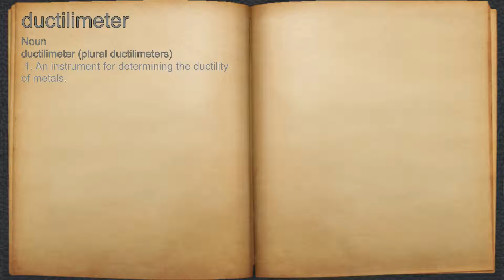What does ductilimeter mean?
A spoken definition of ductilimeter.

Intro Sound:
Typewriter - Tamskp